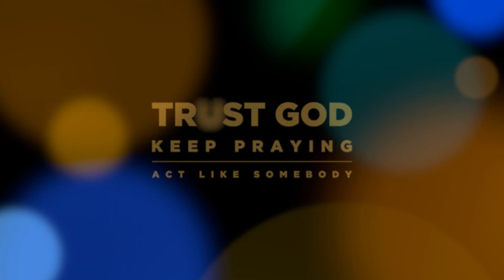MESSAGE TO PREACHERS, PASTORS AND EVANGELIST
A MESSAGE FOR ALL MINISTERS PREACHERS AND PASTORS..